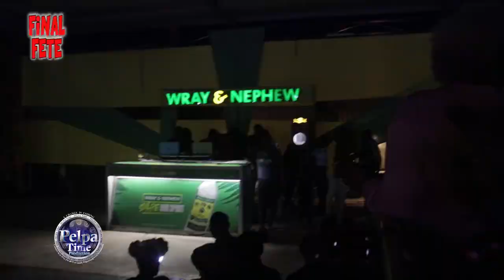Prohgres going hard with some good songs, igniting the flame performance AT FINAL FETE UTECH BARN